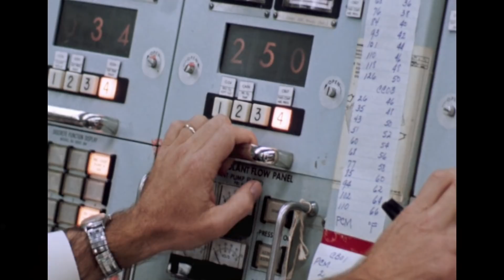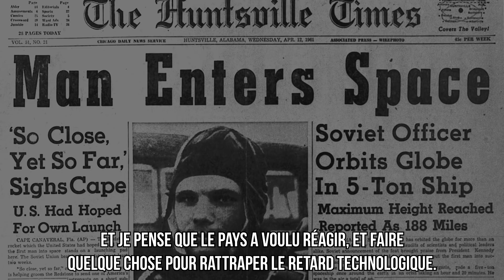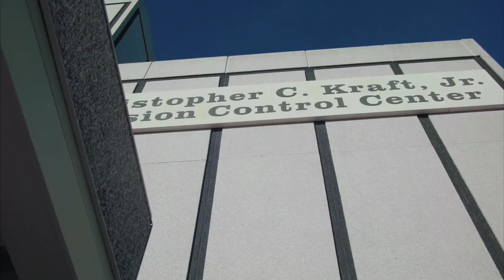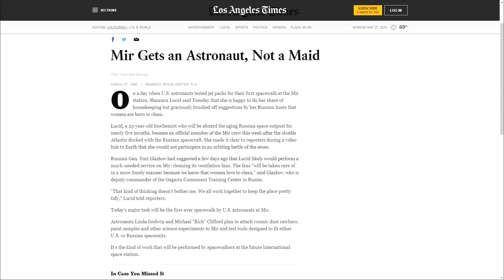🚀 Le Mission Control de la NASA (feat des contrôleurs d'Apollo)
pour obtenir 75% sur votre plan 3 ans et utilisez le code STARDUST pour un mois gratuit !

On ne parle que très peu d’eux, et pourtant les hommes et les femmes du contrôle de mission ont eu la mission primordiale de diriger tout le vol des astronautes, du décollage au retour sur Terre. Aujourd’hui, nous revenons sur les parcours exceptionnels de ces contrôleurs hors du commun.

Merci à la Cité de l'Espace pour avoir rendu ces interviews possibles

Micro 1 :

Micro 2 :

Quelques maquettes dans mon décor :

Saturn V :

Petite Ariane V :

Livres :

Seul Sur Mars :

Tim Peake :

Expanding Universe :

Ici la base de la tranquilité :

Histoire de la Conquête Spatiale :

DVD

Gravité Zero :

Histoire de l'aviation :

Les Chevaliers du Ciel :

Patchs :

Apollo 11 :

Apollo 17 :